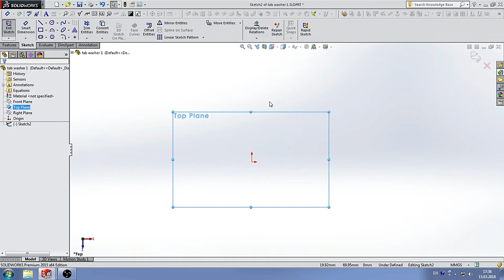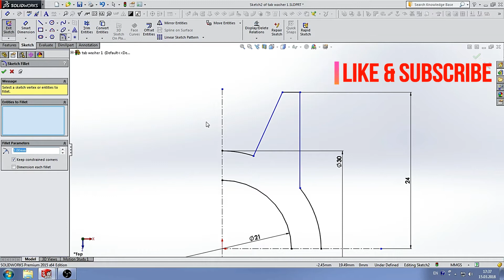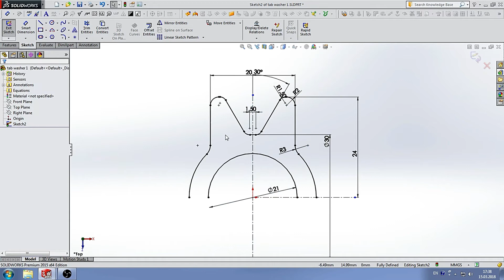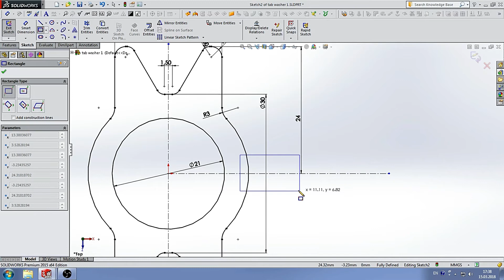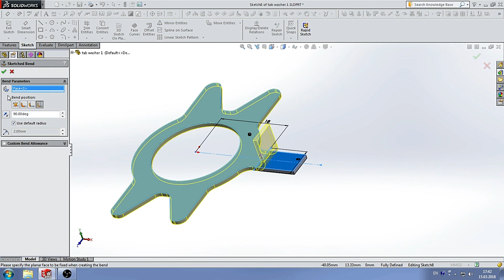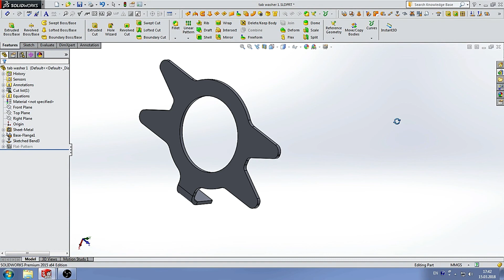How to make a locking tab washer in SolidWorks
This small video shows how to make a locking tab washer in SolidWorks, using Sheet Metal features... GOOD NEWS GUYS !!!